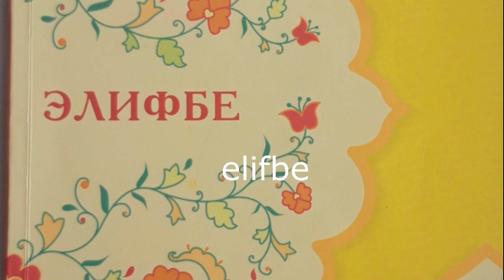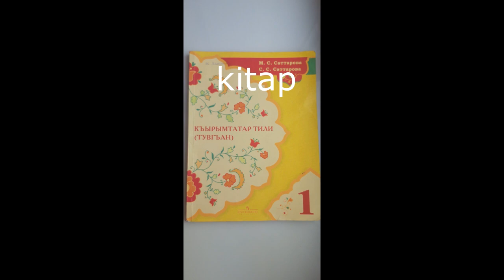MEKTEP ALETLERI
Ana tilini ogrenemiz!
Ана тилини огренемиз!